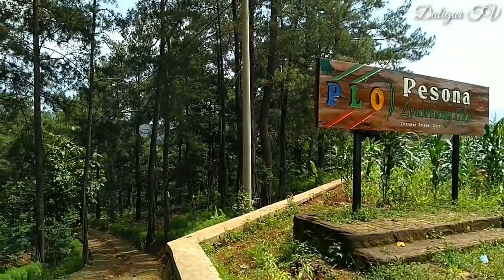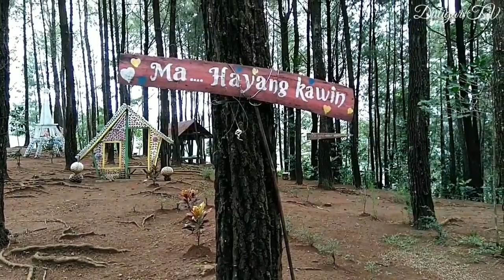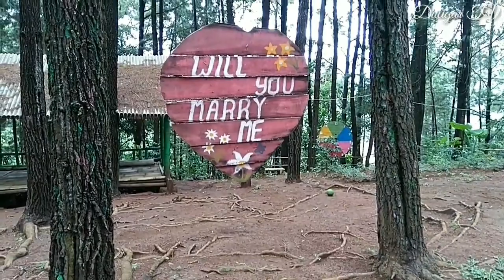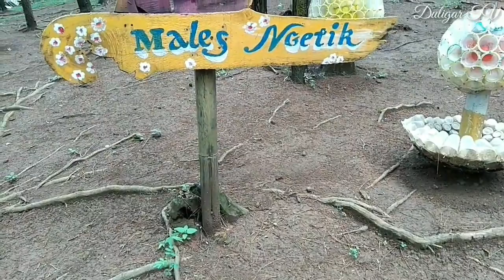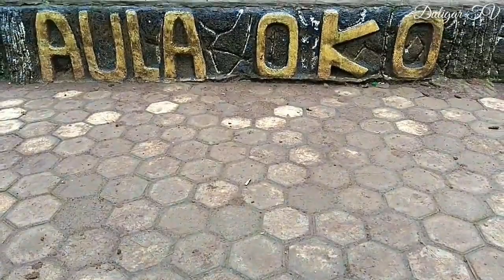Pesona Leuweung Oko, Destinasi Wisata Kebanggaan Orang Selaawi (Oko D'Great)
Video kali ini menampilkan sebuah tempat destinasi wisata yang berada di wiliyah Selaawi Garut Jawa Barat. Objek wisata ini adalah Pesona Leuweung Oko (Oko D'Great).

Deretan pohon pinus yang berbaris rapi dibalut suasana angin sepoi-sepoi dari tepian tebing yang menjulang tinggi, membatasi tempat wisata ini.

Tempat wisata baru yang ada di kawasan Kecamatan Selaawi-Garut, menjadi destinasi wisatawan mulai dari anak-anak sampai orangtua yang sekedar ingin refreshing dari kepenatan (niis/ngadem).

Tempat wisata ini disebut Leuweung Oko. Leuweung yang dalam bahasa sunda berarti adalah hutan yang menyajikan pesona indah hutan pinus yang ada di dalamnya.

Anak zaman now menyebut Leuweung Oko dengan "Oko D'Great", penamaan tersebut sangat cocok menggambarkan tempat ini yang begitu luas dan menakjubkan.

Terima kasih :)